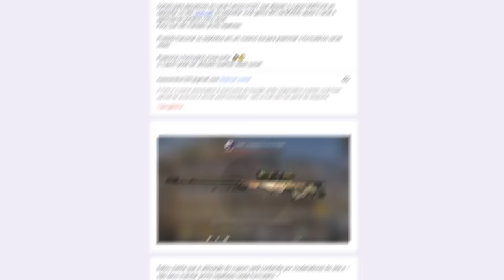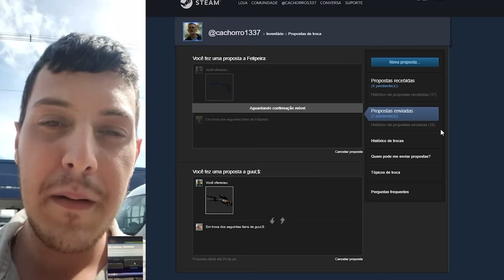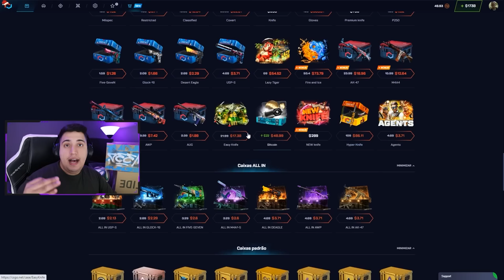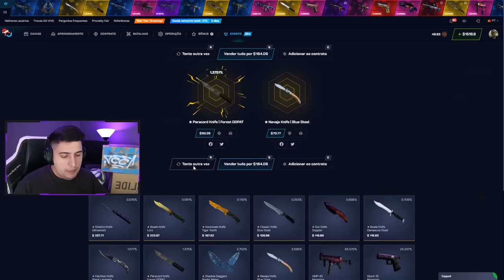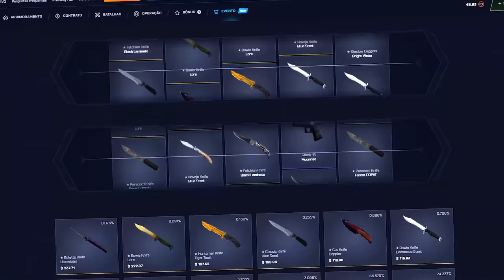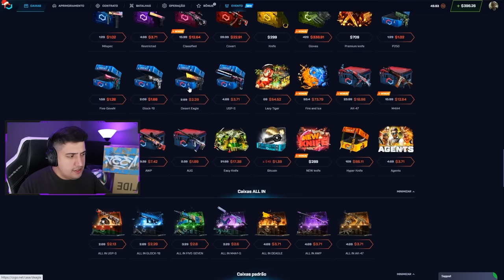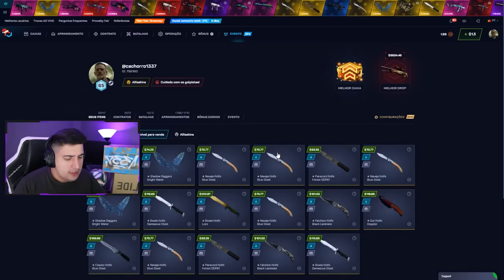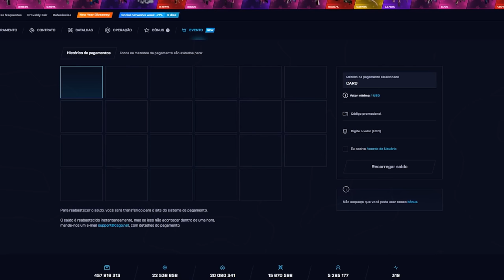A nova "CAIXA BUGADA" que SÓ VEM FACA no CS:GO... (ganhei 17 FACAS nesse vídeo)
No vídeo de hoje, abri a caixa "EASY KNIFIE" e consegui 17 facas no CS:GO